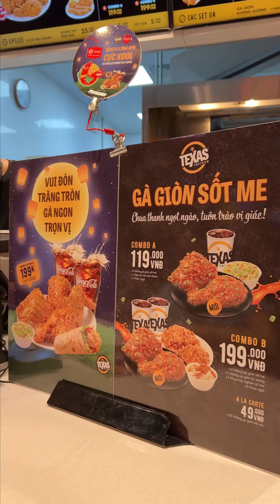Siêu Phẩm Gà Sốt Đã Có Mặt Tại Texas Chicken | Hải Phòng Holic